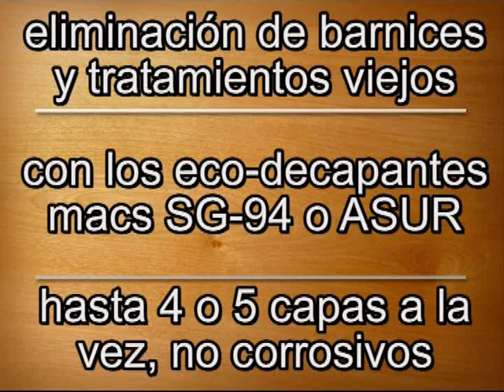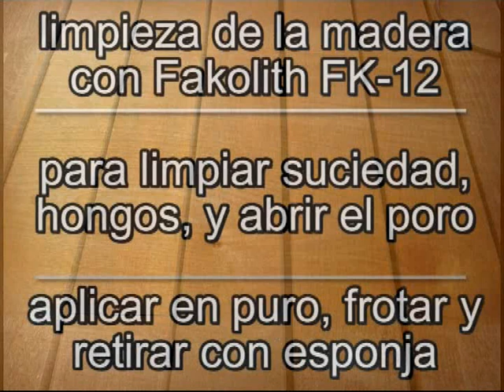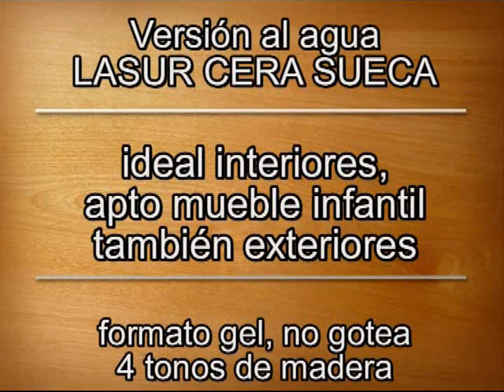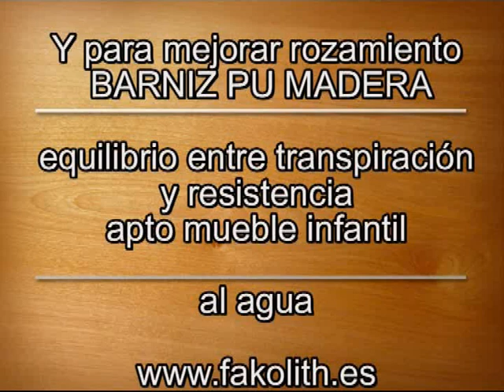Lasur para Madera - Fakolith - decapación, limpieza, nutrición, acabado en tono madera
En este video podrás ver el proceso básico de reparación de un suelo de madera en exteriores; decapar barniz en mal estado, limpiar la madera, nutrir e hidrofugar, y acado en lasur natural transpirable, en tono de madera.

Los sistemas elite de Fakolith para madera contemplan, todos los productos necesarios, para de forma sencilla y efectiva, poder llevar a cabo de forma rentable la reparación, mantenimiento y protección a largo plazo de superfices de madera en exteriores, en interiores, para mueble infantil, etc. Tecnología alemana+innovación española.